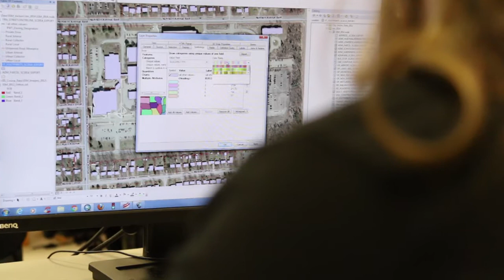Geographic Information Systems (GIS)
Danika shares about her experience in the 8-month GIS Post-Graduate course in GIS at Sault College.  This education culminated in subsequent employment with the Sault Ste. Marie Community Geomatics Centre, one of the leading Municipal GIS organizations in Canada.  2222.